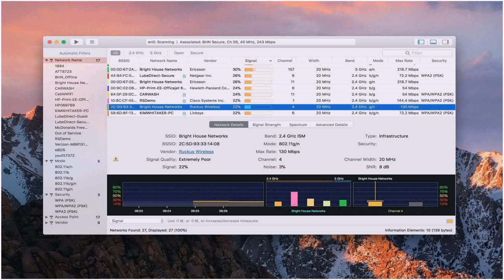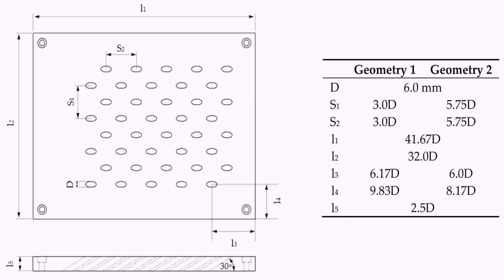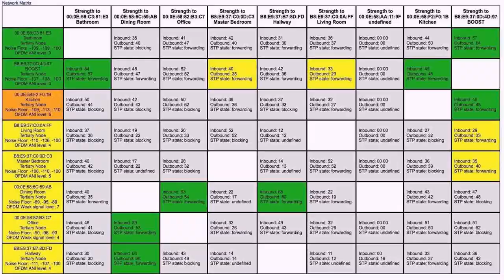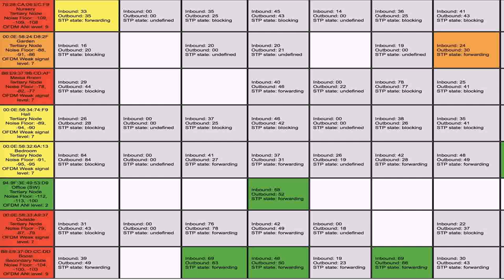House Plans With Second Floor Master Suite - DaddyGif.com (see description)